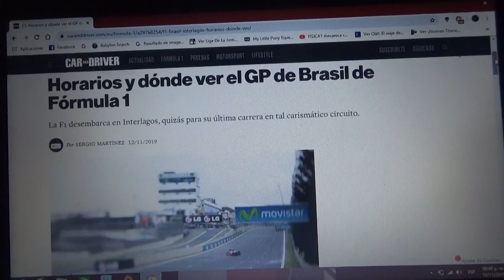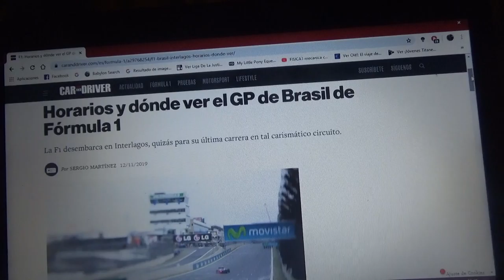Previa GP de Brasil 2019 de F1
Una breve previa de la penúltima carrera de la Temporada 2019 de la Fórmula 1 que se disputará por última vez en la mítica pista de Interlagos en Sao Paulo

El próximo año la F1 en Brasil se cambiará a Río de Janeiro en una nueva pista